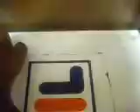hamster tank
these is a tour of my robo hamster tank